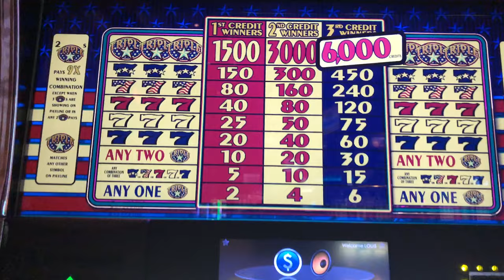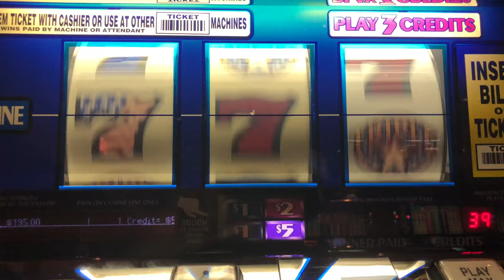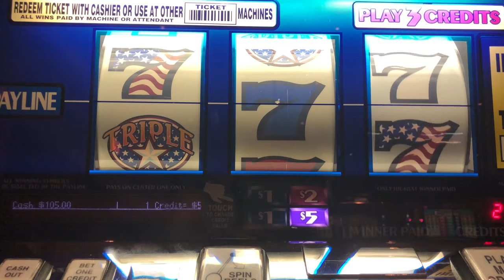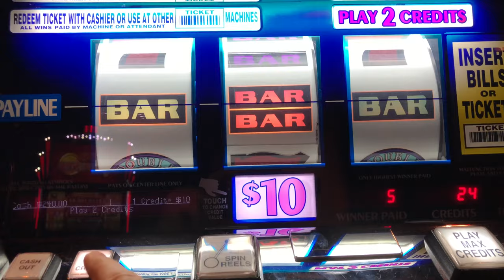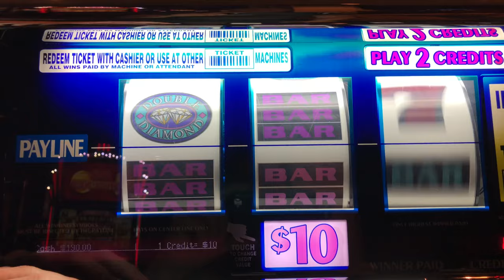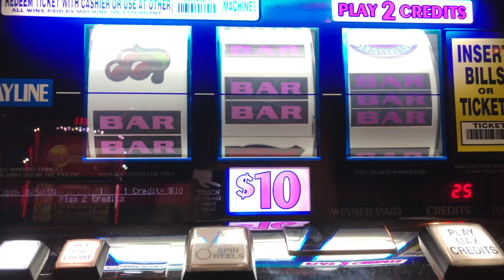Triple Stars & Double Diamond - High Limit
Title: Jack The Lumberer
Type of music: Rock
Mood: Motivation